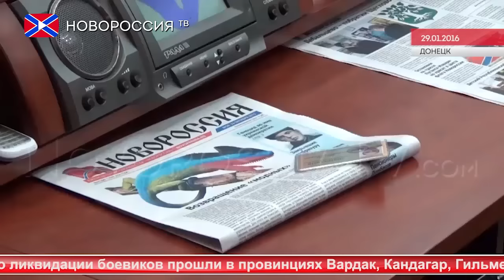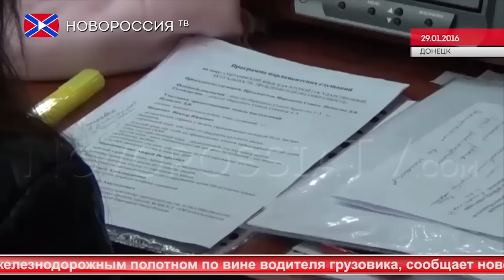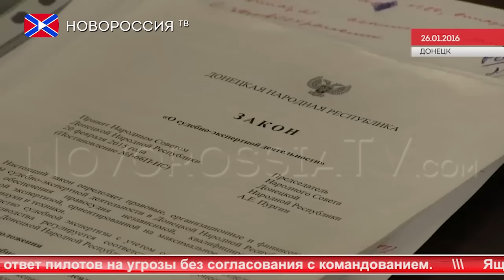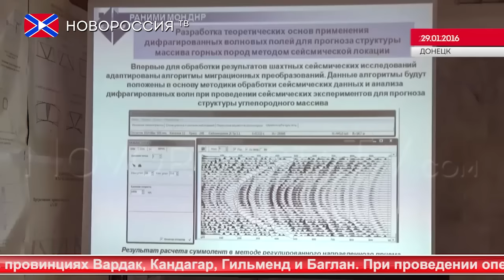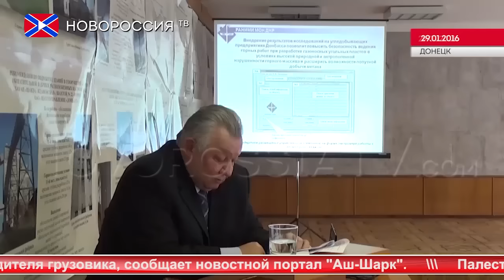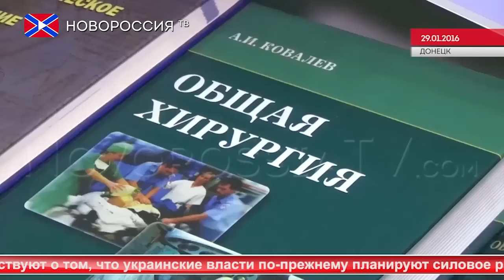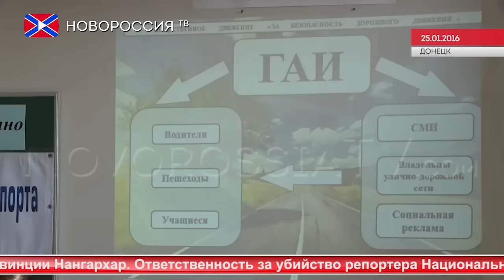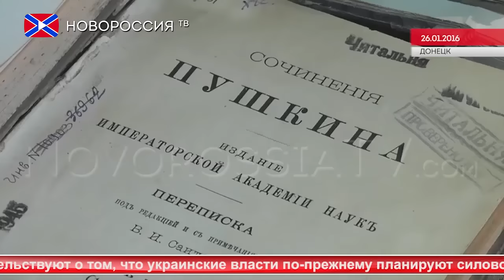Новости на "Новороссия ТВ". Обзор недели. 31 января 2016 года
Обзор прошедших новостей и событий Новороссии. Недельный выпуск.